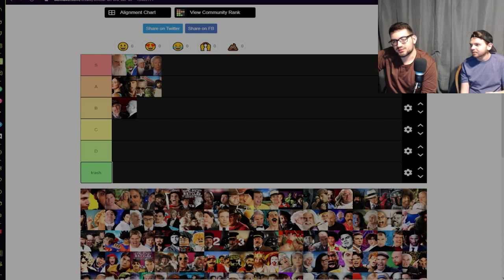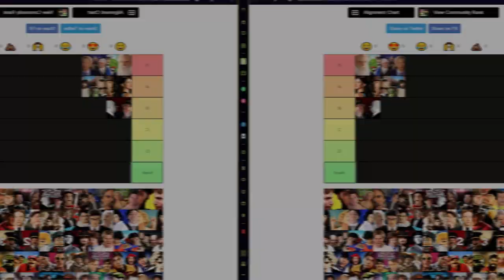Dumb Hour ERB Tier List: Jim Henson VS Stan Lee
Frank and Matt re-watch old Epic Rap Battles of History and place them on the Official Dumb Hour ERB Tier List! Where does DISNEY sit on the list?

The Dumb Hour Links:
LINKTREE: